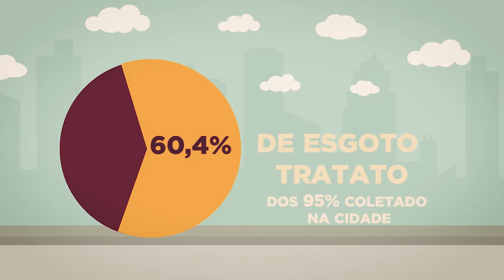CONHEÇA O TRATAMENTO DE ESGOTO DE JAGUARIÚNA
Você já parou pra pensar pra onde vai o esgoto que é produzido na sua casa? Dê o play e descubra a importância do tratamento de esgoto no município.